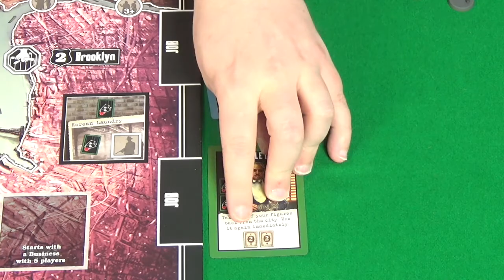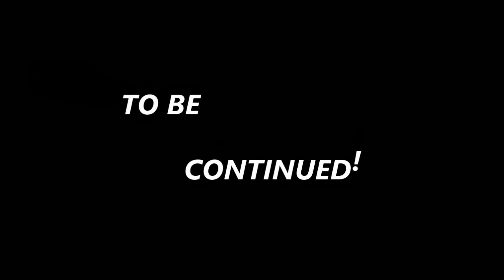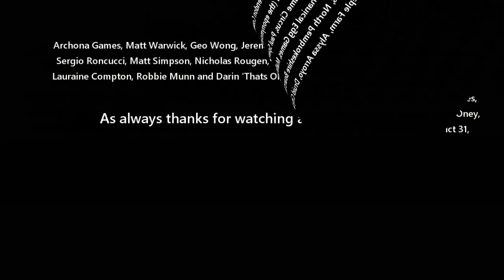The Godfather Play through pt1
In this video you can see an example of how The Godfather Corleone’s Empire by CMON plays from turn to turn.